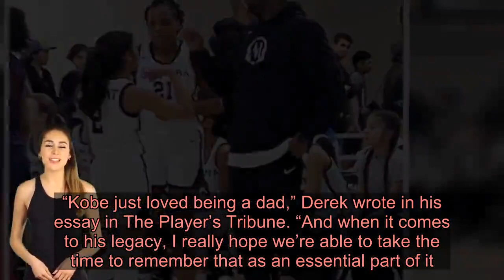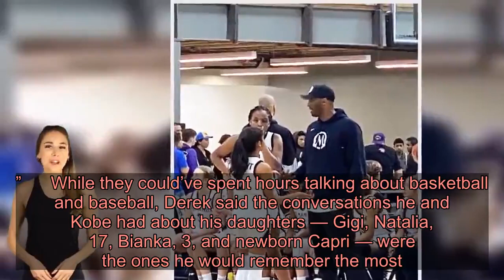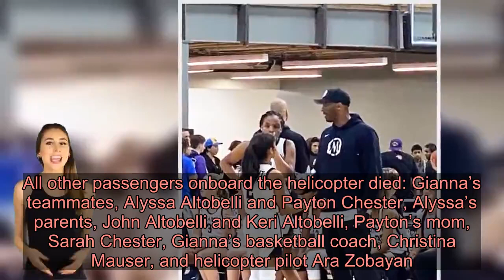Derek Jeter Mourns Friend Kobe Bryant: ‘I Never Saw Him Happier Than Courtside With Gigi’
Derek Jeter honored Kobe Bryant the family man in a beautiful essay, writing about how the late NBA legend loved talking about his wife and daughters more than any career accomplishment.    Derek Jeter paid tribute to his dear friend, Kobe Bryant, 41, by writing a phenomenal essay just hours after his untimely death on January 26. Rather than writing about Kobe’s career accomplishments, the MLB legend, 45, focused on Kobe the family man, who deeply loved his wife, Vanessa Bryant, and daughters, including 13-year-old Gianna “Gigi” Bryant, who died along with him in the helicopter crash. “Kobe just loved being a dad,” Derek wrote in his essay in The Player’s Tribune. “And when it comes to his legacy, I really hope we’re able to take the time to remember that as an essential part of it.”      While they could’ve spent hours talking about basketball and baseball, Derek said the conversations he and Kobe had about his daughters — Gigi, Natalia, 17, Bianka, 3, and newborn Capri — were the ones he would remember the most. “Here was this guy who was beyond gifted as an athlete, who was obsessed with being a champion, who was known as an absolute assassin with a ball in his hands,” Derek wrote. “He cared much more about being a husband to Vanessa and a dad to his girls. He loved his family — he was his family. That’s what was important. And that’s the Kobe I’ll remember.”  Kobe’s moments with Gigi were particularly poignant to Derek. Kobe was infinitely proud of his daughter, who declared that she would carry on his legacy by playing in the NBA. Kobe and Gigi were on the way to her basketball practice at Mamba Sports Academy in Sherman Oaks, California, when their helicopter crashed. All other passengers onboard the helicopter died: Gianna’s teammates, Alyssa Altobelli and Payton Chester, Alyssa’s parents, John Altobelli and Keri Altobelli, Payton’s mom, Sarah Chester, Gianna’s basketball coach, Christina Mauser, and helicopter pilot Ara Zobayan.  “I’ve seen [Kobe] win gold medals and championship rings. But I’ve still never seen him look as happy, in those big moments on the court, as he looked the other day off of it: with an arm around Gigi, sitting courtside, and just….. talking,” Derek wrote. “Yeah, sure, talking hoops — but you got the feeling in those moments that he would have been content talking about anything.”